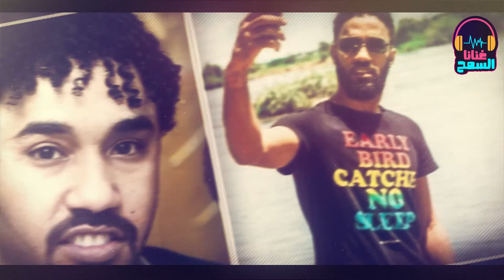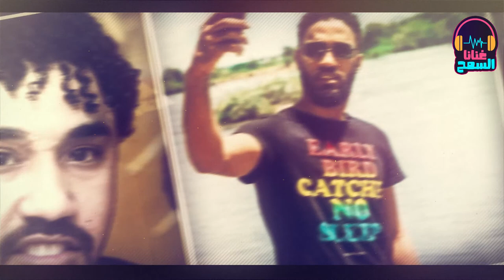صدقني ما بقدر اعيد ▬ الكجونكا اجمل التسجيلات بالعود ▬ أحمد الصادق _ غنانا السمح - Gunana Al-Same7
احمد الصادق (عود)║صدقني ما بقدر اعيد ║الكجونكا اجمل التسجيلات بالعود